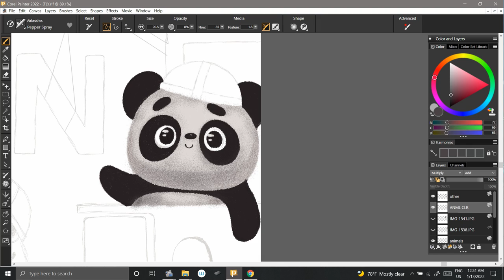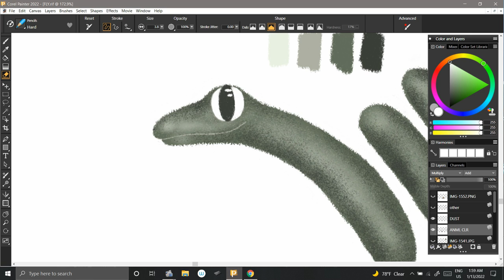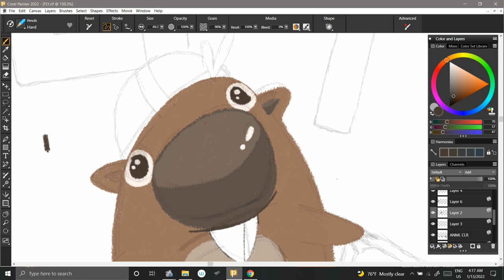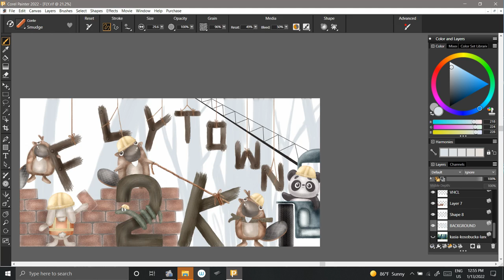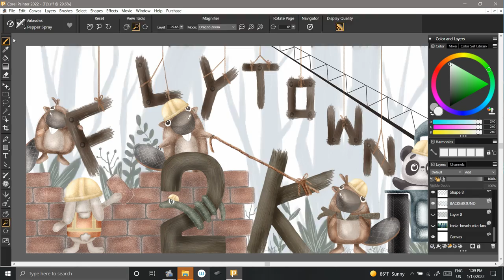Creative illustrations for fb posters | Wacom Intous | Corel painter 2022 | How to draw a beaver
Congratulation Fly town for  your new achievement of  2k likes on Facebook